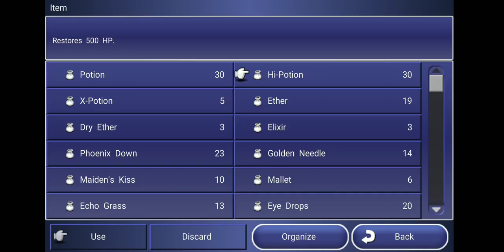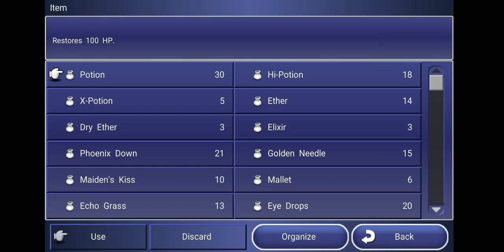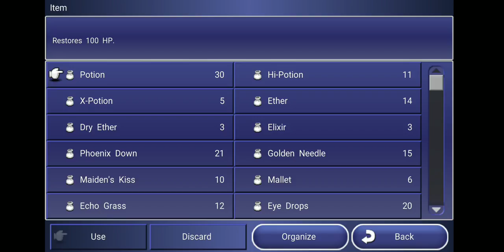Let's Play Final Fantasy Dimensions Part X91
Squaresoft

Sewers